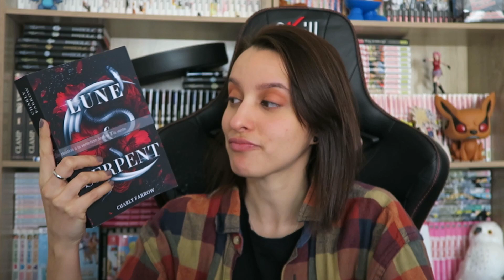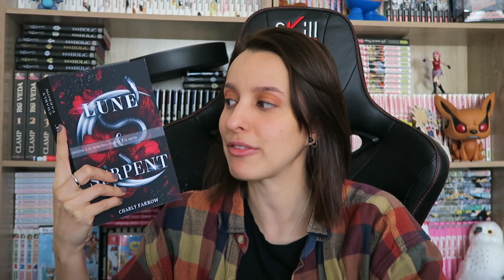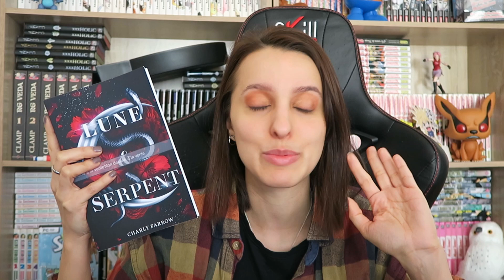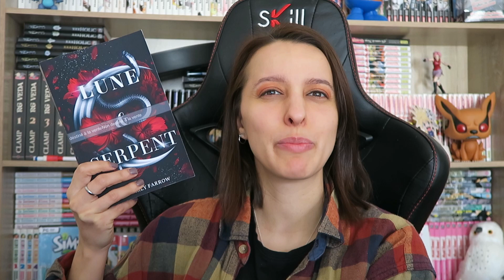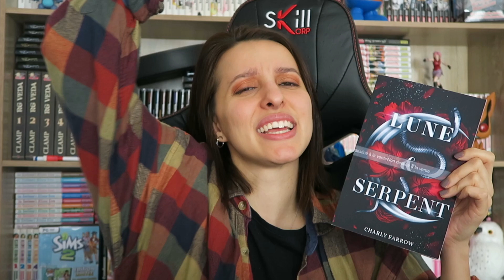Mon roman que j'attendais le plus de vous présenter : Lune & Serpent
Hey, c’est Charly et je suis hyper heureuse de te retrouver pour une vidéo où je vous présente Lune & Serpent, le spin-off d'O'nora (où il n'est pas obligatoire d'avoir lu O'nora pour l'aimer)!

Pour l'acheter : Lune & Serpent

Ma newsletter (va en-dessous du formulaire de contact !)
Tous mes romans

Lune & Serpent
Les Arcanes de Tarot tome 4
Artémis tome 1
Mocaccino, bataille de boules de neige & plus si affinités
Roméo vs Juliette, tome 1
Les arcanes de tarot, tome 1
Bad Girl & Binoclard
La maîtresse de la nuit
Opération faux fiancé de Noël
Wedding Games
L'intégrale de Playing
Le tome 1 de Broken Boss
Le tome 1 de Bad Boy & Intello
Le tome 1 d'O'nora
Opération faux petit ami de Noël
(Em)bûches de Noël
The Rose's House
Playing Boss
Qu'est-ce que j'attends pour être heureuse